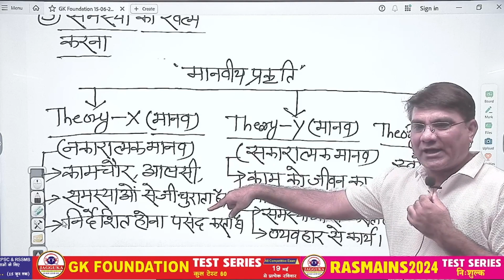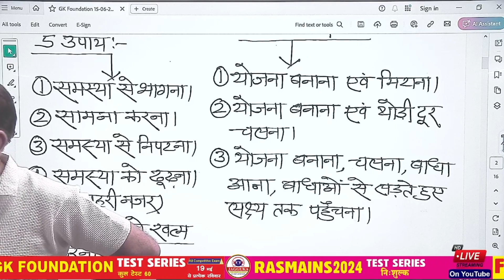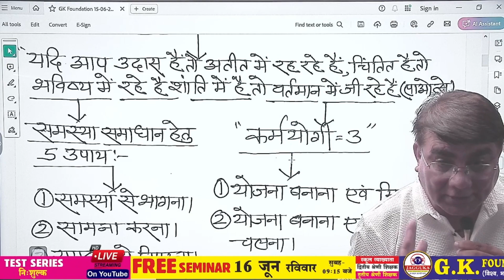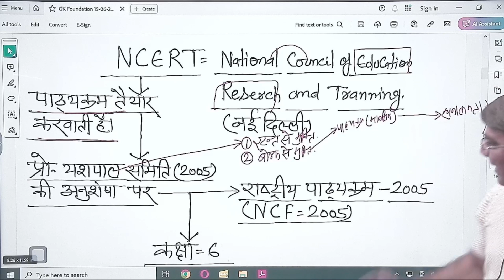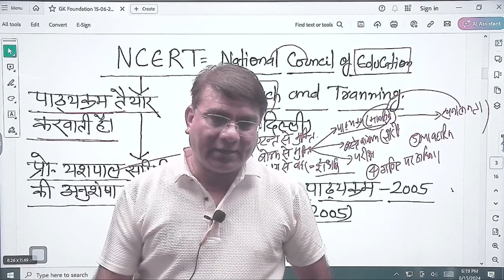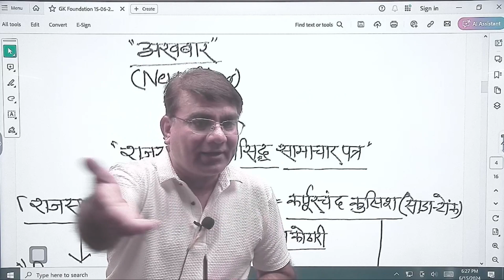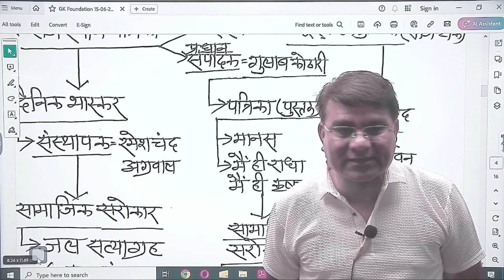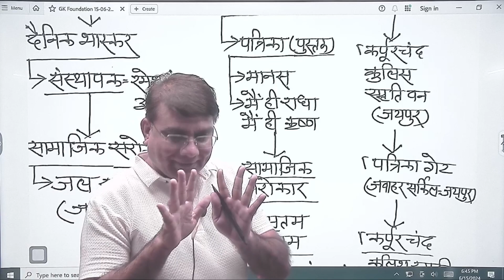GK Foundation Batch Start // 15,16,17 Free Class // jagguka Education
GK Foundation Batch (All Exam)
कोर्स खरीदने के लिए निचे दिए गए लिंक पर क्लिक करे -

ऑनलाइन कोर्स अथवा ऑफलाइन बैच की पूछताछ के लिए सम्पर्क करे :-
✦✦Jagguka Education  को फॉलो कीजिए ::-